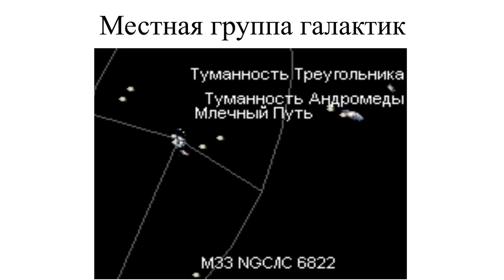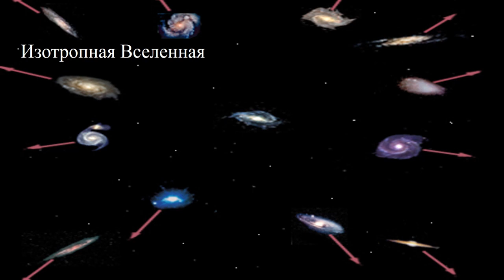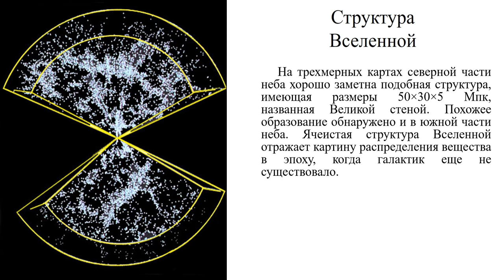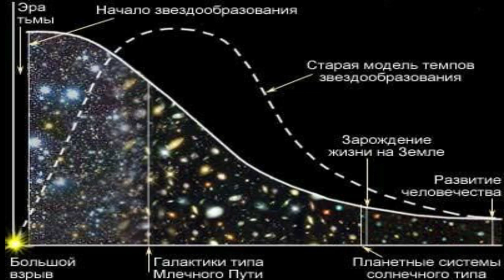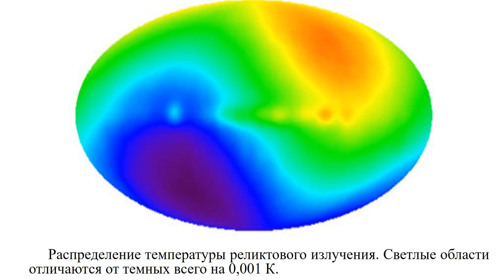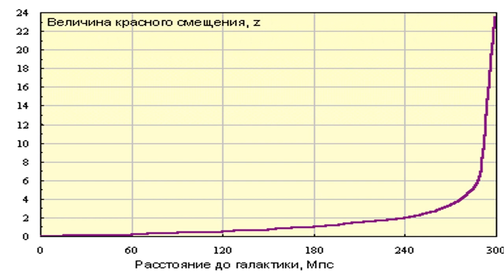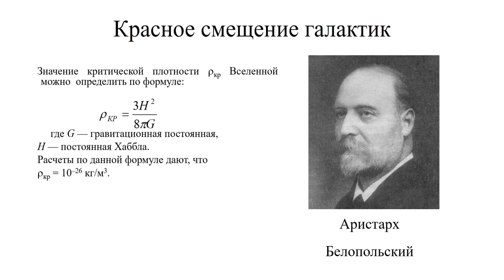Тема 24. Расширяющаяся Вселенная